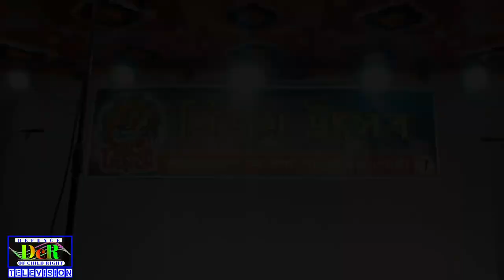মঞ্চনাটক ।। স্বপ্নবাজি ।। SwopnoBazi ।। অন্বেষা সাংস্কৃতিক গোষ্ঠী ।। রণি ইসলাম রচিত ।। শিক্ষণীয় নাটক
অভিনয়ে
রিফা= মুগ্ধ
রাফি=রণি
জব্বার=মুকুল
ছাত্তার=মুকুট
বিল্লা=শান্ত
চিল্লা=বাবু
ও
কর্ণেল=স্বপন

রচনা
রণি ইসলাম

নির্দেশনা
আজাদ আলী
সুরুজ্জামান আহমেদ

পরিবেশনা
অন্বেষা সাংস্কৃতিক গোষ্ঠী

প্রযেজনা
হায়দার আলী বাবু